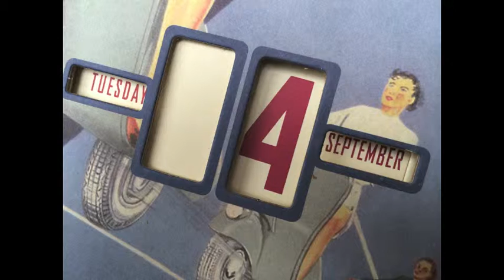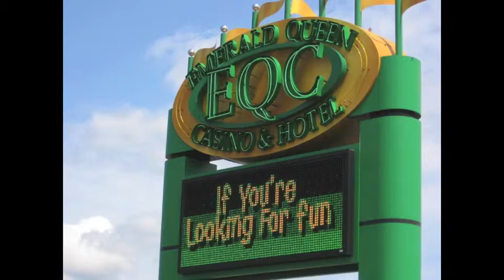Wedding Video 4